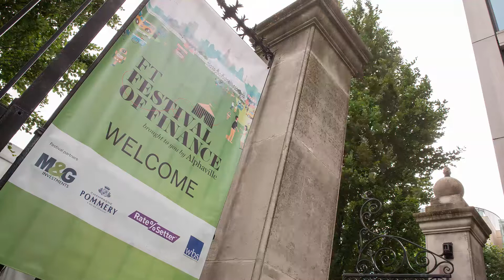PODCAST Festival of Finance: Social impact investing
Asia editor Stefania Palma hosts a distinguished panel of experts discussing the growth of impact investing and what more needs to be done at market-level and among asset-owners to mainstream socially-responsible investment.